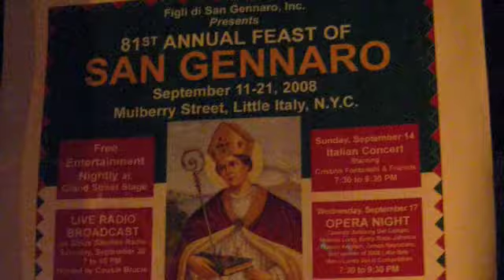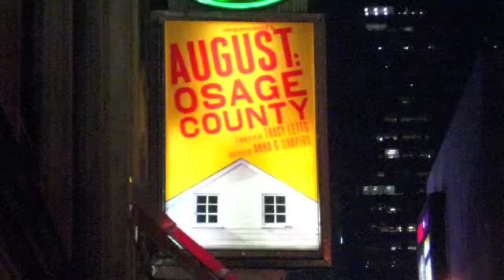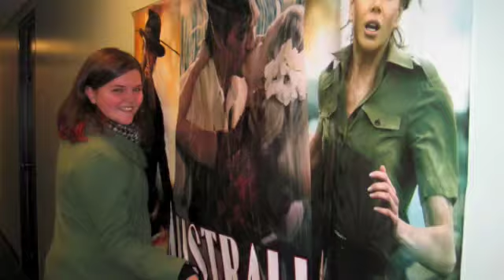Crazier Without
Eh, I was bored, pictures taken from Sept-Nov of 2008.